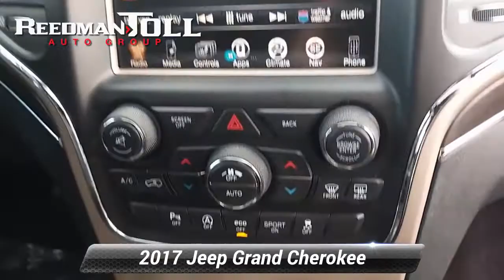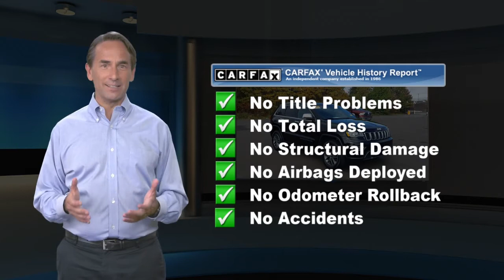Certified 2017 Jeep Grand Cherokee Limited, Langhorne, PA 2005649A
Welcome to ReedmanToll Auto World, Langhorne, PA. EVERY VEHICLE PURCHASED AT REEDMANTOLL COMES WITH A 2 YEAR MAINTENANCE PLAN! We treat the needs of each individual customer with paramount concern. We know that you have high expectations, and as a car dealer we enjoy the challenge of meeting and exceeding those standards each and every time. Allow us to demonstrate our commitment to excellence! 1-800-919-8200 ; Perfect for the on-the-go family, this Jeep Grand Cherokee Limited is an SUV everyone will love. With exceptional mileage, options and power, you'll insist on driving it on all your outings. This 4WD-equipped vehicle handles any condition on- or off-road with the sure footedness of a mountain goat. With unequaled traction and stability, you'll drive with confidence in any weather with this Diamond Black Crystal Pearlcoat 2017 4WD Jeep Grand Cherokee Limited. You can tell this 2017 Jeep Grand Cherokee has been pampered by the fact that it has less than 30,376mi and appears with a showroom shine. More information about the 2017 Jeep Grand Cherokee: The Jeep Grand Cherokee has proven itself the premiere luxury SUV for 20 years. The latest Grand Cherokee builds on that tradition by offering civilized highway driving as well as the equipment to make a credible show off-road. The base Laredo 4x2 starts at just under $30,000 and comes very well equipped. Meanwhile, the top-of-the-line SRT models' all-wheel-drive on-road performance rivals that of the Porsche Cayenne Turbo, but for half the price. Strengths of this model include Proven off-road prowess, high-performance SRT variant, powerful engine lineup with diesel availability, and luxurious interior While every reasonable effort is made to ensure the accuracy of this information, we are not responsible for any errors or omissions contained in these pages. Please verify any information in question with dealer.

[RLVID:75944:6666e1a5fcea94cb:a4386da34d5a95fa:1]